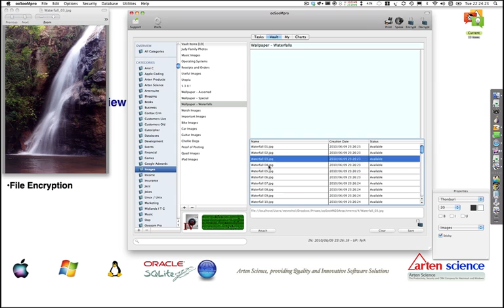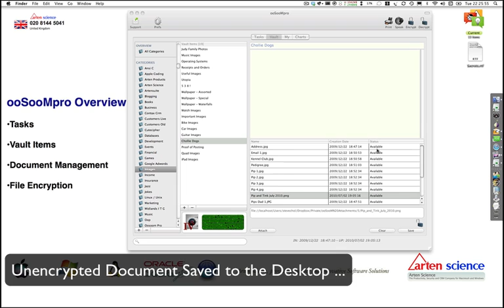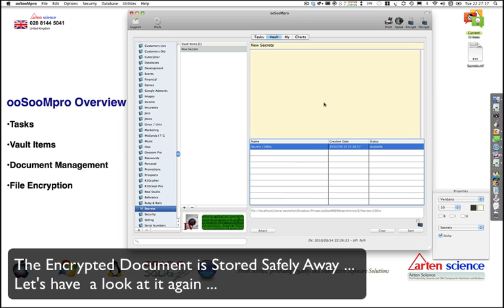ooSooMpro Overview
Circa 2010